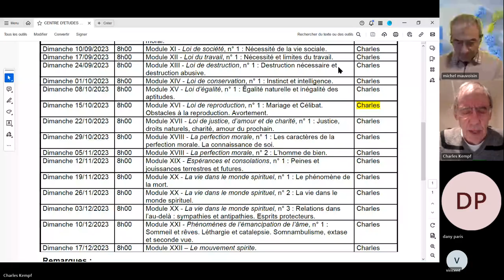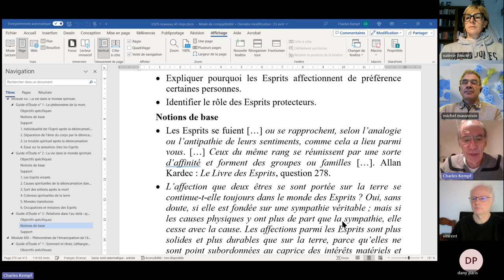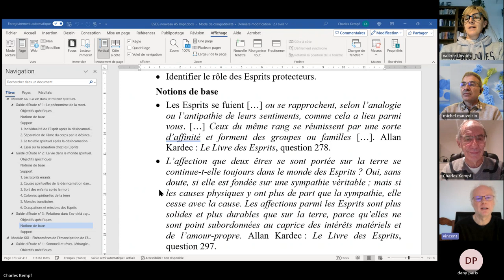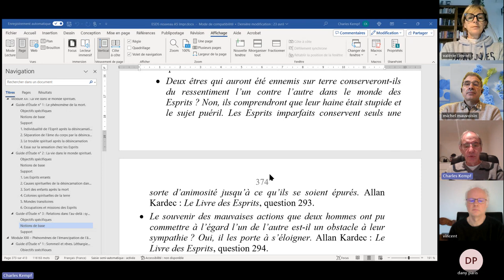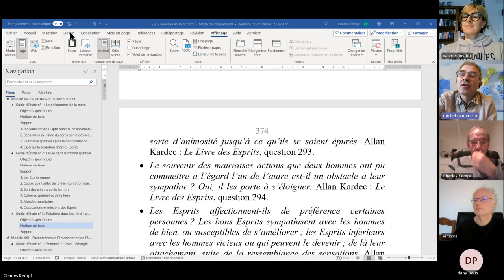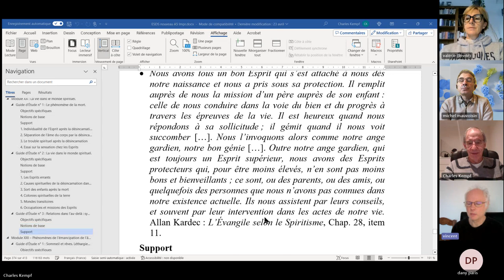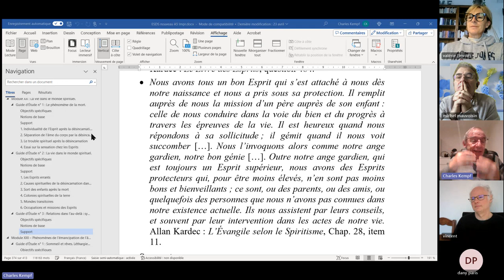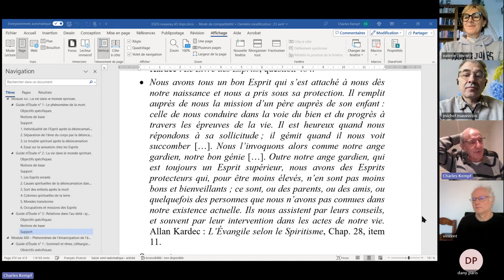ESPS 2023 12 03 XX 3 Relations dans l’au delà, sympathies et antipathies Esprits protecteurs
ÉTUDE SYSTÉMATIQUE DE LA PHILOSOPHIE SPIRITE, Module XX - La vie dans le monde spirituel, n° 3 : Relations dans l’au-delà : sympathies et antipathies. Esprits protecteurs.